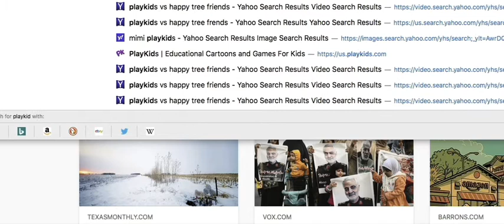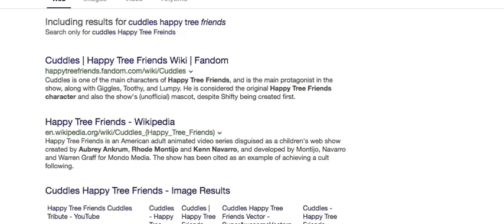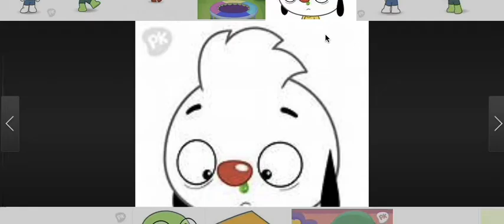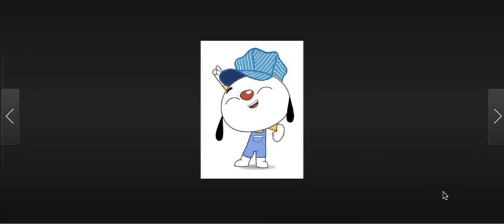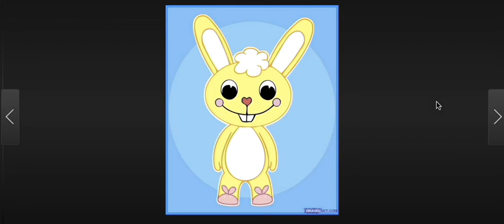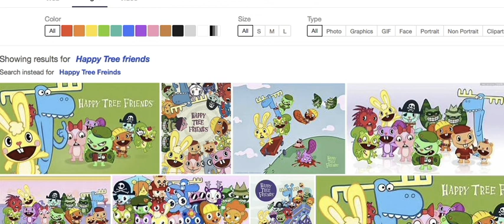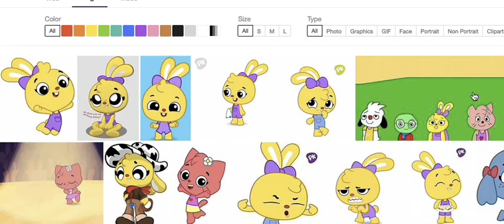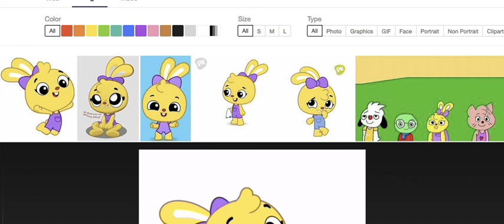Creepy Crossover Theory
Spoiler: Creepy!